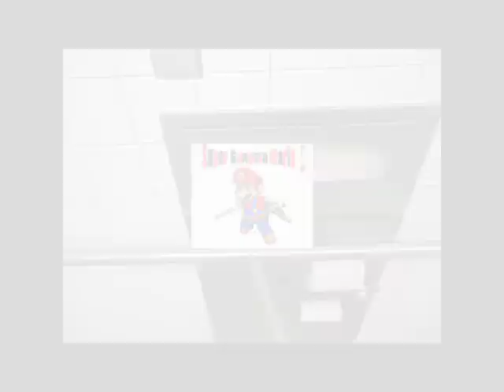Render Showcase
Here's a collection of renders I've stocked up on over the course of my work at Nintendo. Some were quite the shock seeing them again after all these years. I thought most of them were lost to time!